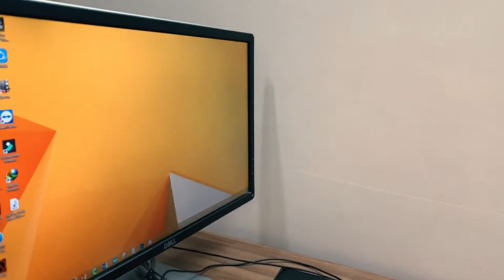How To Use USB Ports Behind Your Monitor | Urdu - Hindi | Tech Ki Baatein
In this video, You will learn to use monitor USB ports easily